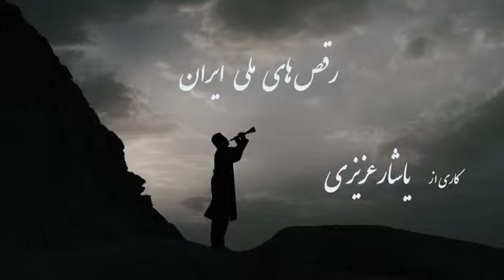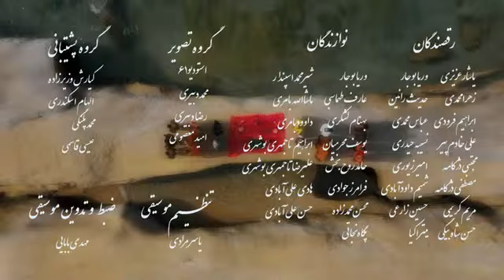رقص های محلی ایرانی ☮️✝️